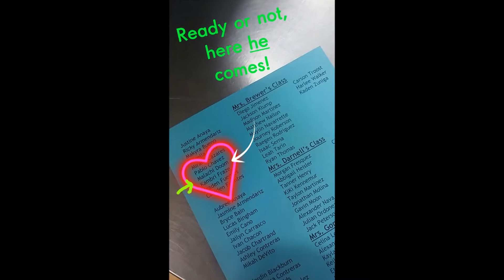Malachi's Moving Up Celebration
On To Intermediate School!